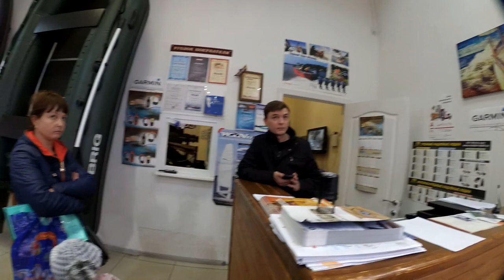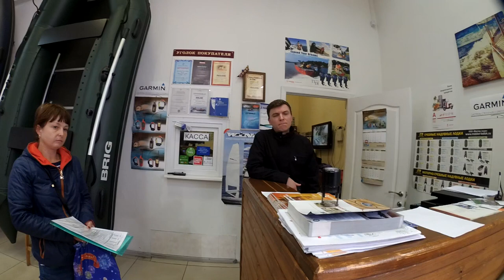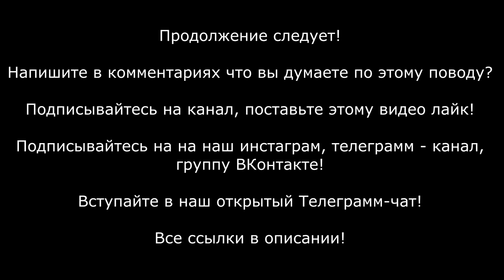ДЕНЕГ НЕТ, НО ВЫ ДЕРЖИТЕСЬ ! - как кинуть людей на 200 000 рублей и угнать прицеп! Лодочный кризис.